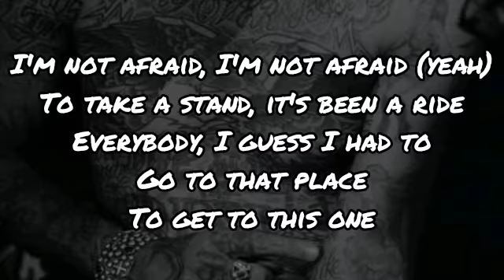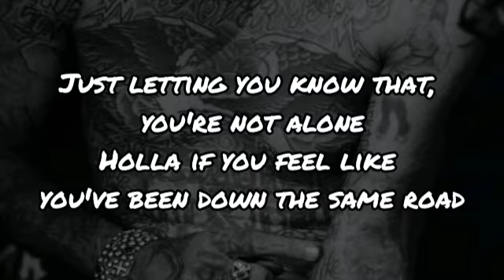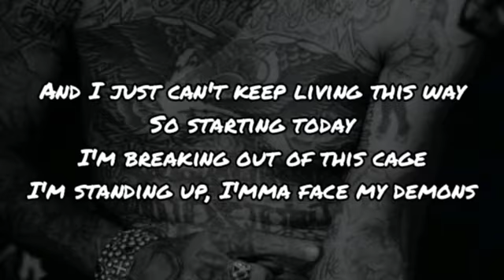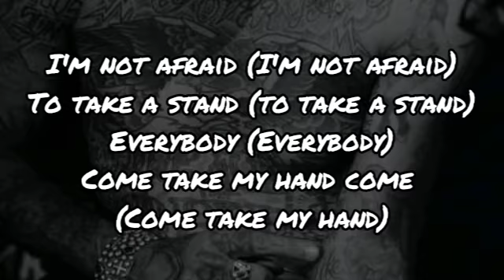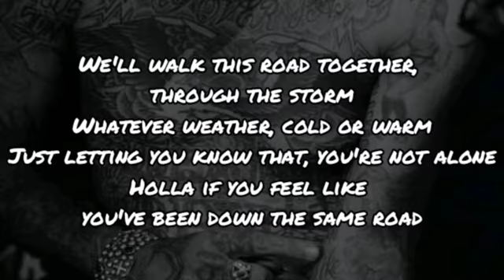Not Afraid - Eminem (Lyrics)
Lyrics :

I'm not afraid, I'm not afraid (yeah)
To take a stand, it's been a ride
Everybody, I guess I had to
Go to that place
To get to this one
Now some of you
Might still be in that place
If you're tryin' to get out
'Cause ain't no way I'm a let you stop me from causin' mayhem
When I say I'm a do somethin' I do it
I don't give a damn what you think
I'm doin' this for me, so fuck the world, feed it beans
It's gassed up, if it thinks it's stoppin' me
I'mma be what I set out to be, without a doubt undoubtedly
And all those who look down on me, I'm tearin' down your balcony
No if, ands or buts, don't try to ask him why or how can he
From "Infinite" down to the last "Relapse" album he's still shittin'
Whether he's on salary, paid hourly, until he bows out or he shits his bowels out of him
He's married to the game, like a fuck you for Christmas
His gift is a curse, forget the Earth, he's got the urge to pull his dick from the dirt
And fuck the whole universe
Everybody (everybody)
Come take my hand come (come take my hand)
Just letting you know that, you're not alone
Holla if you feel like you've been down the same road
Okay quit playin' with the scissors and shit, and cut the crap
I shouldn't have to rhyme these words in the rhythm for you to know it's a rap
You said you was king
You lied through your teeth, for that fuck your feelings
Instead of gettin' crowned you're gettin' capped, and to the fans
I'll never let you down again, I'm back
In fact, let's be honest, that last "Relapse" CD was eh
Relax, I ain't goin' back to that now
All I'm tryin' to say is get back, click-clack, blow 'cause I ain't playin' around
It's a game called circle and I don't know how
I'm way too up to back down
But I think I'm still tryin' to figure this crap out
Thought I had it mapped out but I guess I didn't, this fuckin' black cloud
Still follows me around but it's time to exercise these demons
These muh'fuckers are doin' jumpin' jacks now
Everybody (everybody)
So starting today
I'm breaking out of this cage
I'm standing up, I'mma face my demons
I'm manning up, I'mma hold my ground
Time to put my life back together right now (now)
Admittedly, I probably did it subliminally
For you, so I could come back a brand new me, you helped see me through
And don't realize what you did, believe me you
I been through the ringer, but they could do little to the middle finger
My world, haters can make like bees with no stingers and drop dead
No more bee flingers, no more drama from now on
I promise to focus solely on handlin' my responsibilities as a father
So I solemnly swear to always treat this roof, like my daughters and raise it
You couldn't lift a single shingle on it, 'cause the way I feel
I'm strong enough to go to the club or the corner pub
And lift the whole liquor counter up 'cause I'm raising the bar
I'd shoot for the moon but I'm too busy gazin' at stars, I feel amazing and I'm not